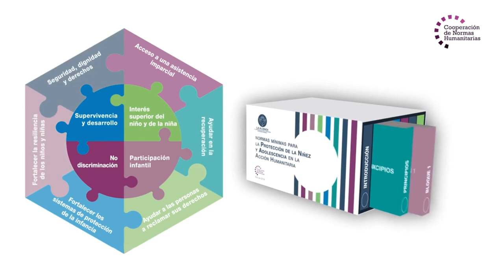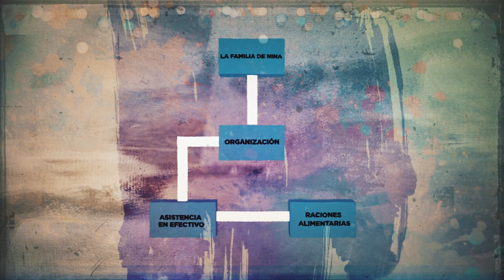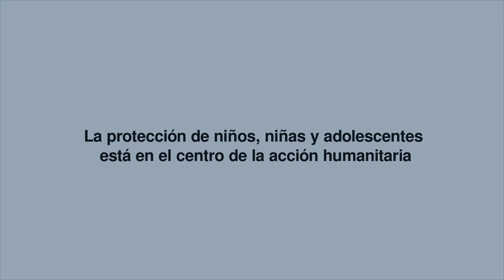Norma 21 de las NMPNA: Seguridad alimentaria y Protección de la niñez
La importancia de la colaboración entre la protección de la niñez y adolescencia y la seguridad alimentaria no puede subestimarse. Por ejemplo, los programas planificados de manera conjunta en los mismos lugares pueden mitigar el impacto de la inseguridad alimentaria sobre la protección de la niñez.

Este tipo de colaboración funciona en ambos sentidos. Es fundamental desarrollar mecanismos de referencia y capacitar a actores de seguridad alimentaria en la identificación y posterior referencia de casos de protección de niños. Por el otro lado, los actores de protección de la niñez están bien posicionados para observar y referir a niños y familias a quienes les está costando alimentarse.

Este vídeo forma parte de una serie que explora las Normas mínimas para la Protección de la Niñez y Adolescencia en la Acción Humanitaria, o NMPNA, que son normas clave para todos los trabajadores humanitarios en nuestro empeño por cumplir con nuestras obligaciones hacia niños y niñas.

En este vídeo exploramos la Norma 21: Seguridad alimentaria y Protección de la niñez y adolescencia. Esta norma describe un enfoque sistemático e integrado entre los sectores de Seguridad alimentaria y Protección de la niñez basado en la coordinación y la complementariedad.

Más información sobre las Normas mínimas para la protección de la niñez y adolescencia en la acción humanitaria: